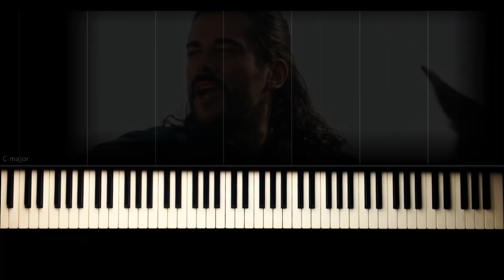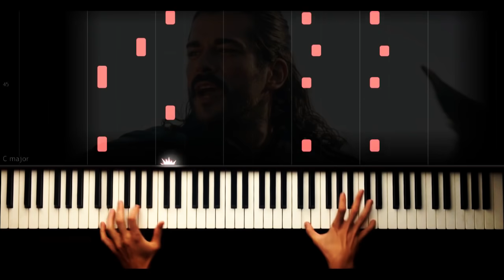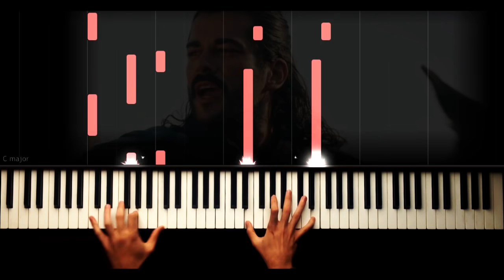Kuruluş Osman Jenerik - Piano Tutorial by VN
piyano,
piyano şarkıları,
piyano dersi,
piyano oyunu,
piyano çalma,
piyano solo,
piyano şarkısı,
piyano fon,
piyano sesi,
piyano akustik,
piyano akor,
piyano ahmet kaya,
piyano aşk,
piyano azeri,
piyano adam,
piyano ayak,
piano beat,
piyano beşiktaş,
piano bass,
piyano barış manço,
piano best,
piyano çalan adam,
piyano çalmak,
piano dj,
netd piano,
piyano efsane,
piyano en iyi,
piano easy,
piyano ezgileri,
piyano eğlenceli,
piyano egzersiz,
piyano fon müzikleri remix,
piyano flüt,
piano faded,
piyano film müziği,
piyano gitar,
piano guys